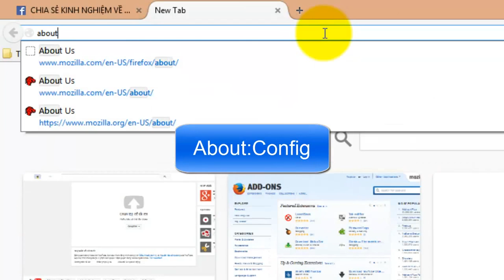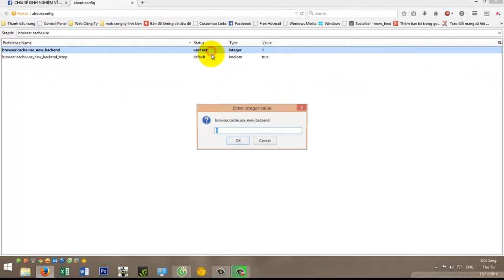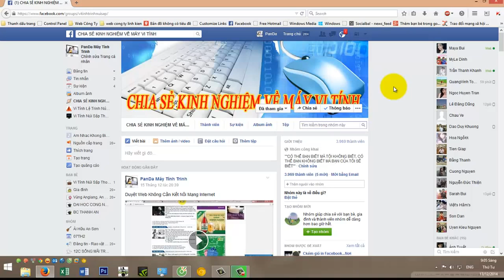Tăng Tốc Lướt Web Trong chương trình duyệt Firefox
VI TÍNH LỆ TRINH NÚI SẬP THOẠI SƠN AN GIANG, CHUYÊN SỬA CHỮA VI TÍNH, MUA BÁN THIẾT BỊ TIN HỌC. CHỤP ẢNH THẺ LẤY LIỀN. DĐ: 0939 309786 Web
Facebook: PanDa Máy Tính Trinh